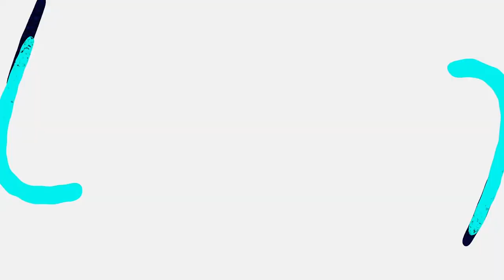Wooli (2019)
Montage from my beautiful home.